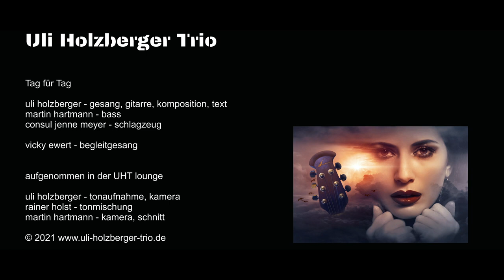Uli Holzberger Trio - Tag fuer Tag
uli holzberger - gesang, gitarre, komposition, text
vicky ewert - begleitgesang
aufgenommen in der UHT lounge
uli holzberger - tonaufnahme, kamera